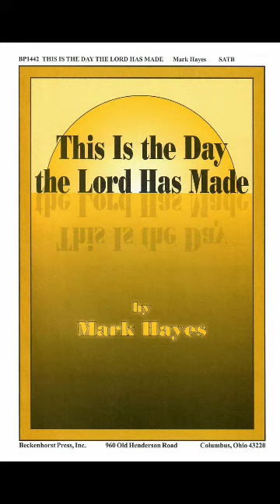This Is the Day the Lord Has Made - by Mark Hayes